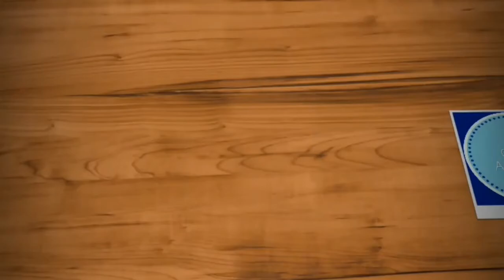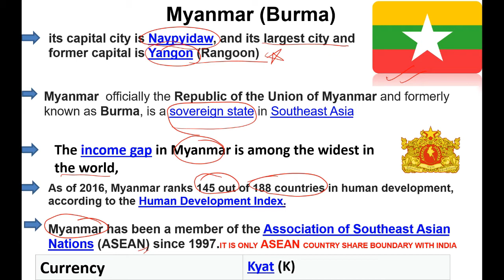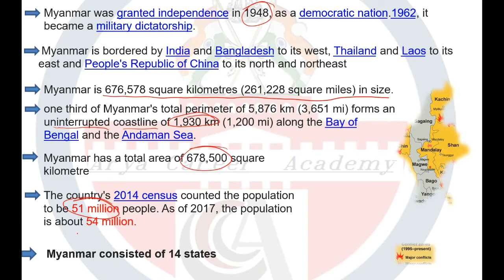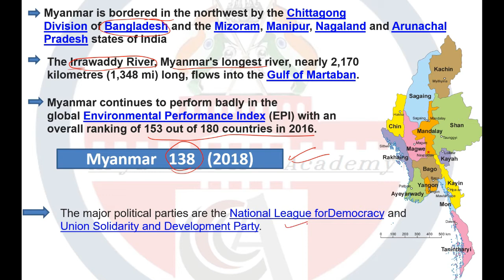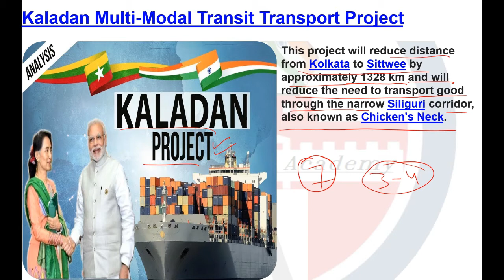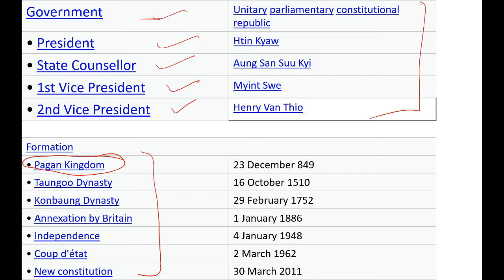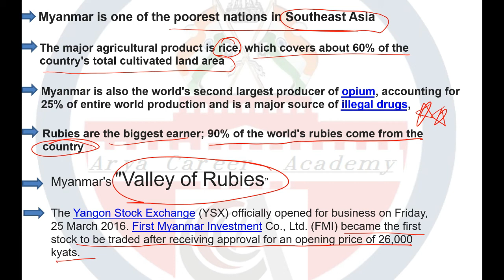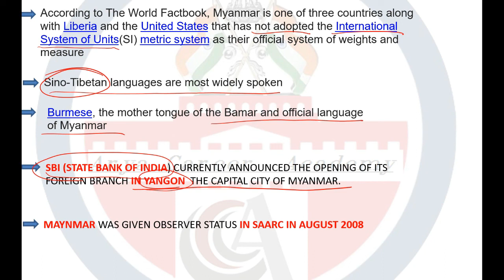Interesting Facts About Myanmar // Burma Interesting Facts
Introduction

Myanmar/Burma is the country with the highest risk of humanitarian crises in Southeast Asia and ranks 12th worldwide (InfoRM).

India had long historical relationship with Myanmar since antiquity, cultural exchanges included Buddhism and the Burmese script, which was based off the Indian Grantha script. In particular, Theravada Buddhism has tremendously influenced Burmese society and culture for millennia, with 90% continuing to follow the religion to this day.

Myanmar (formerly Burma) was made a province of British India by British rulers and again separated in 1937. It was in Japanese-occupied Burma that Indian nationalist Subhas Chandra Bose delivered his "Give me blood and I will give you freedom!" slogan, and Prime Minister Narendra Modi highlighted Burma's role in the Indian independence movement.[2]

India established diplomatic relations after Myanmar's independence from Great Britain in 1948. For many years, Indo-Burmese relations were strong due to Myanmar previously having been a province of India, due to cultural links, flourishing commerce, common interests in regional affairs and the presence of a significant Indian community in Myanmar.[1] India provided considerable support when Myanmar struggled with regional insurgencies. However, the overthrow of the democratic government by the Military of Myanmar led to strains in ties. Along with much of the world, India condemned the suppression of democracy and Myanmar ordered the expulsion of the Burmese Indian community, increasing its own isolation from the world.[1][3] Only China maintained close links with Myanmar while India supported the pro-democracy movement.[1][4][5]

A major breakthrough occurred in 1987 when the then-Indian Prime Minister Rajiv Gandhi visited Myanmar, but relations worsened after the military junta's reaction towards pro-democracy movements in 1988, which resulted in an influx of Burmese refugees into India.[1][4] However, since 1993 the governments of the Indian Prime Ministers P. V. Narasimha Rao and Atal Bihari Vajpayee changed course and began to establish warmer relations between the two nations, as part of a wider foreign policy of increasing India's participation and influence in Southeast Asia, in light of the growing influence of the People's Republic of China